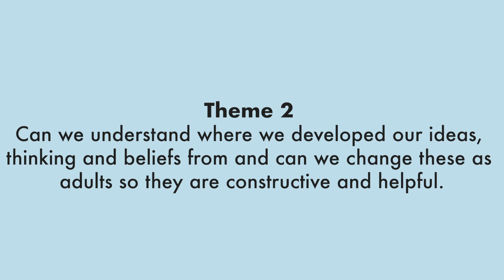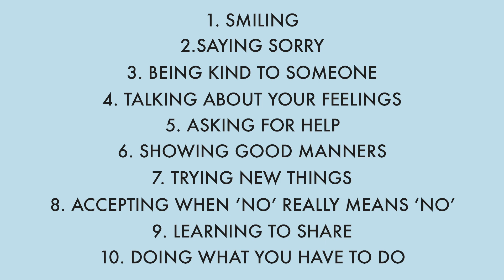The Silent Guides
Professor Steve Peters discusses his new Book 'The Silent Guides'.